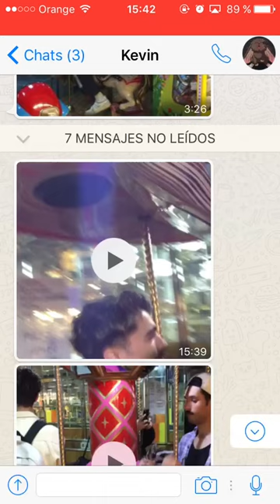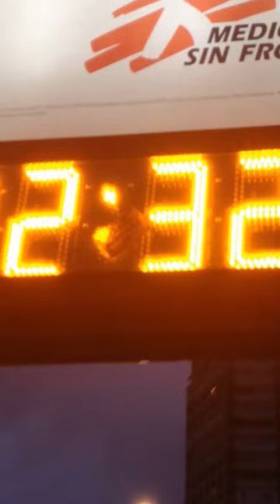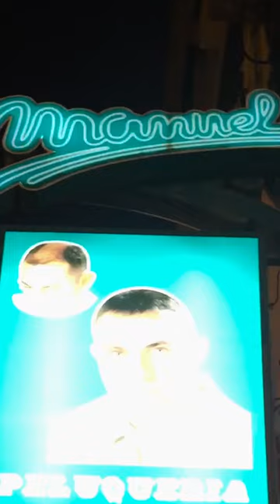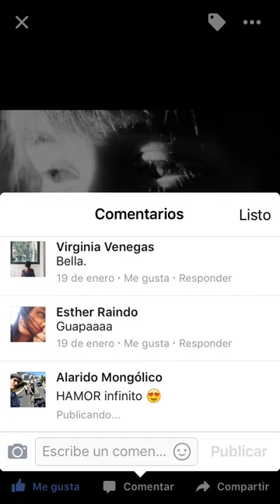Alarido Mongólico - Canción de amor (para Maider) [RESET] (OFFICIAL EXPERIENCE)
LA EXPERIENCIA DEFINITIVA 1080p take-away punk CHECK OUT ON YOUR MOBILE

Alarido Mongólico represent 4ever luv to MaMaMaider

shot by @adreimatup @jotabot @tofupc @martycalqui
edited by @adreimatup

FUEGO THUNDER TRUENO